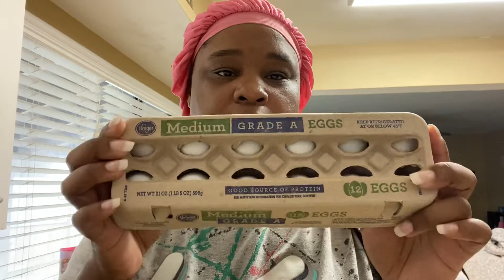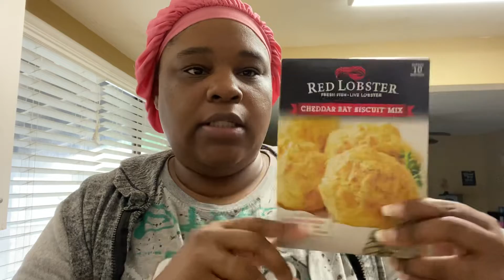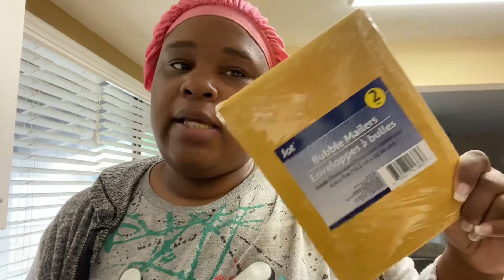Small Haul. High a$$ prices everywhere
SC: princesspatty16